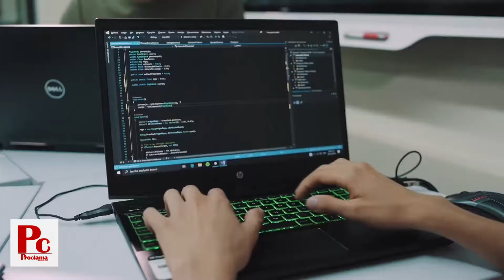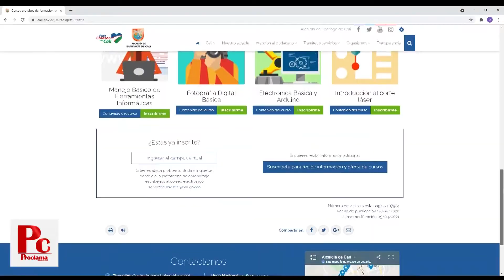Abiertas las inscripciones a cursos gratuitos de la Alcaldía de Cali